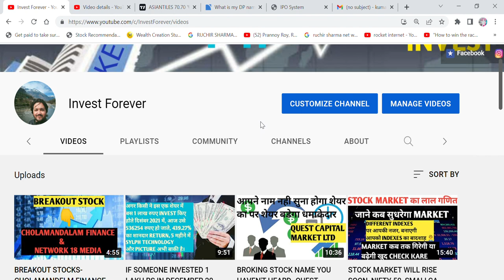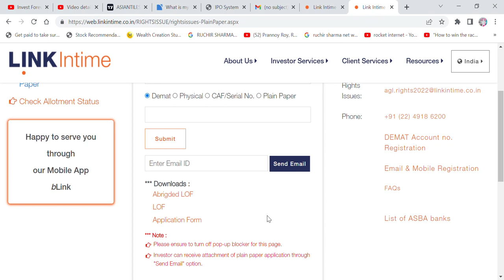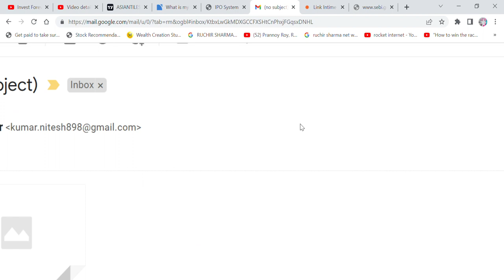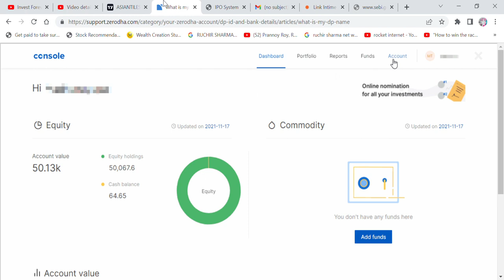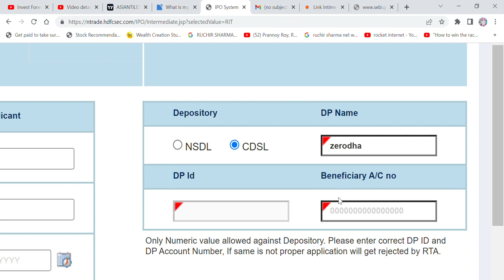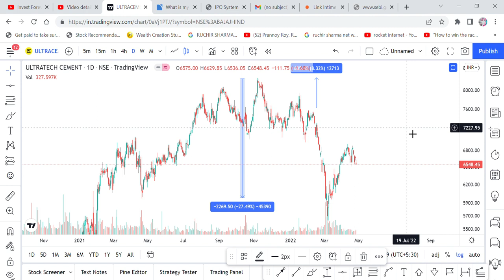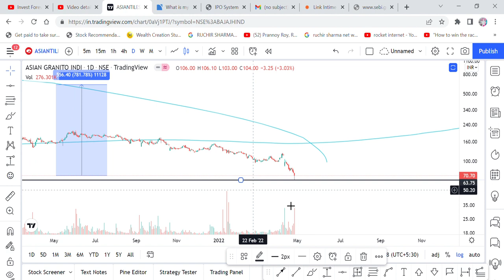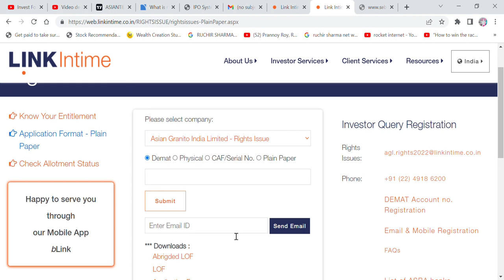HOW TO APPLY ASIAN GRANITO RIGHT ISSUE THROUGH ASBA? IPO APPLY THROUGH ASBA? LINKINTIME RE APPLY?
Hi Friends,